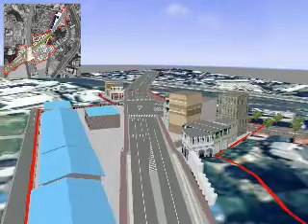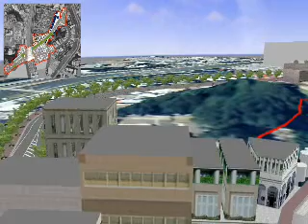【戸塚駅区画整理】完成イメージ（柏尾戸塚線～空撮ルート）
戸塚駅前地区中央土地区画整理事業で整備される施設のイメージ動画です。
【柏尾戸塚線－空撮ルート】
西口第１地区再開発事業区域上空（スタート）
→清源院前交差点→都市計画道路柏尾戸塚線上空
→矢部団地入口交差点→国道１号上空（ゴール）

横浜市　都市整備局